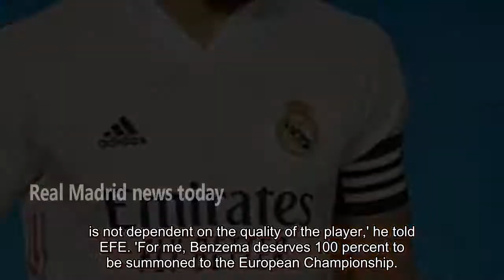Arsene Wenger calls for return of Karim Benzema to France squad for Euro 2020 - news today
Arsene Wenger has called for the sensational return of striker Karim Benzema to France's squad for Euro 2020, saying his exile is due to a 'non-sport problem'. The Real Madrid forward has not played for France since 2015 because of his alleged involvement in a plot to blackmail fellow team-mate Mathieu Valbuena over a compromising vid...